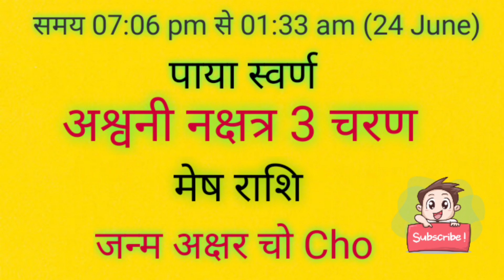आज जन्में बच्चे का नाम व राशि गुरुवार 23 june 2022 को जन्में बच्चे का नामकरण,राशि,नक्षत्र,कुंडली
आज जन्में बच्चे का नाम व राशि गुरुवार 23 june 2022 को जन्में बच्चे का नाम राशि पाया नक्षत्र जन्म अक्षर नामकरण,आज जन्में बच्चे की जन्म कुंडली

thursday 23 june 2022 today born baby name rashi paya janam akshar naamkaran aaj janme bacche ki janam kundli kya rhegi

आज जन्में बच्चे का नाम व राशि गुरुवार 23 june 2022 को जन्में बच्चे का नामकरण,राशि,नक्षत्र,कुंडली, पाया

aajkapanchang2022 aajkapanchang आज जन्मे बच्चे का नाम नक्षत्र व राशि 2022 क्या रहेगा aaj janme bacche ka nam v rashi गुरुवार 23 june 2022 ko aaj janme bacche ka namkarn rashi nakstra#mantras,Today Born Boys Name and Rashi,aaj janme bacche ka name,आज जन्मी लड़की का नाम,today born baby name and rashi,आज जन्मे लड़के का का नाम,लड़के की राशिआ लड़की की राशि,baby जन्म टुडेटुडे बेबी बोर्न,लडक़ी का जन्म आज राशि,baby born today,आज जन्में बच्चों का नामाक्षर#newbabyborntoday